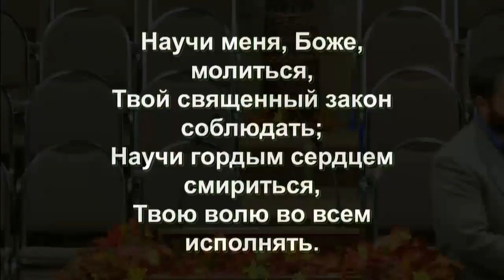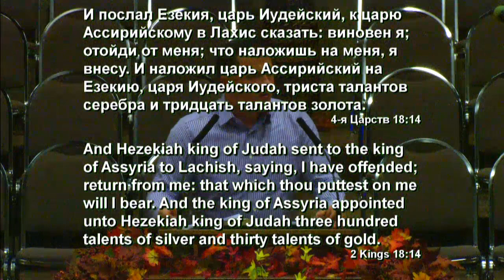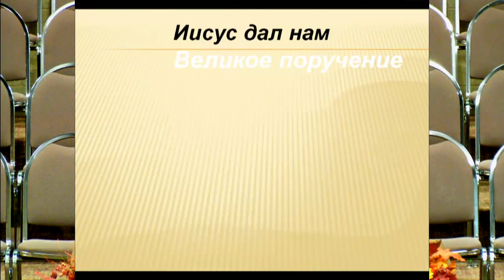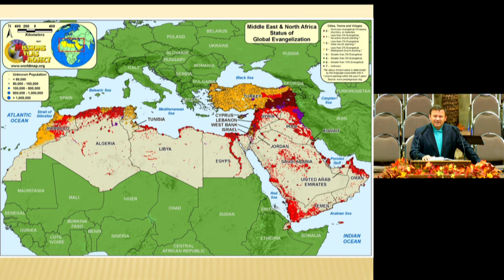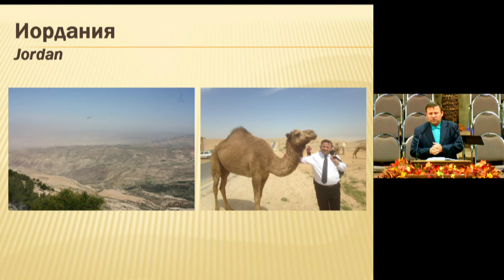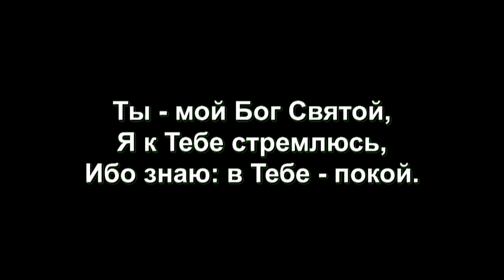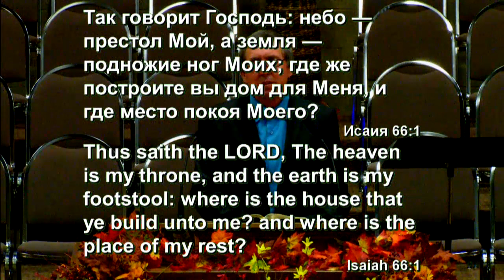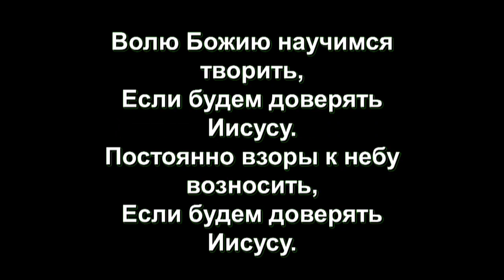Служение 1 Октября 2014